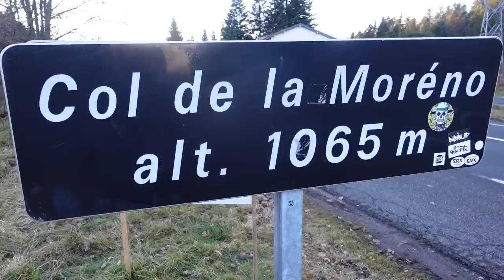Un MAX de FROMAGE pour la VRAIE TRUFFADE AUVERGNATE ! - VLOG 1240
Je pars à 15 minutes de voiture de Clermont-Ferrand, près du Puy de Dôme.
Plusieurs personnes m'ont dit que c'est là que je trouverai l'une des meilleures truffades d'Auvergne, dans l'auberge que tiennent le Chef Raphaël Dubernat et sa femme Alexandra.

La truffade est une spécialité à base de pommes de terre et de tomme fraiche, et le Chef a accepté de partager quelques-uns de ses secrets.
J'ai aussi dégusté l'un de ses plats emblématiques : une tartine de pied de cochon au foie gras poêlé ! Un régal!

Le restaurant : Auberge de la Moréno, Col de la Moréno - Laschamps (RD 942), 63122 Saint-Gènes-Champanelle